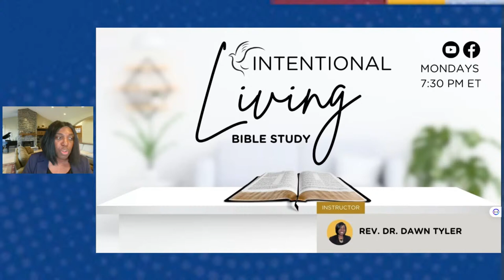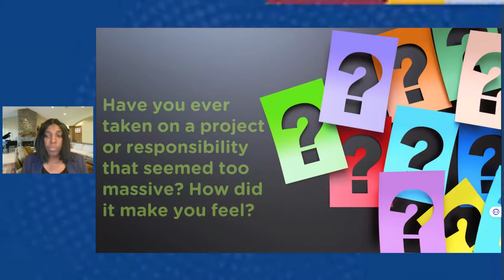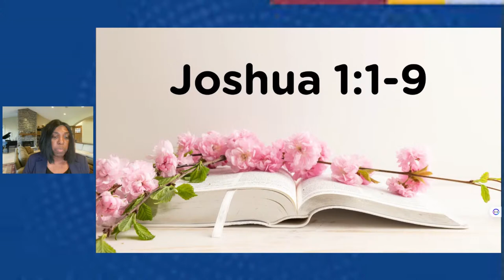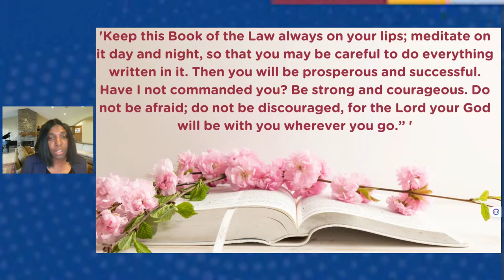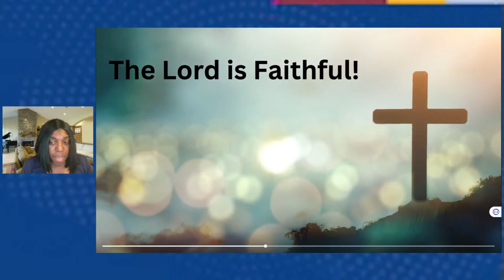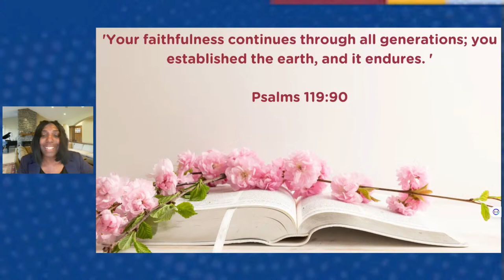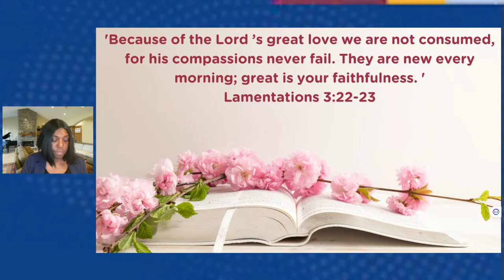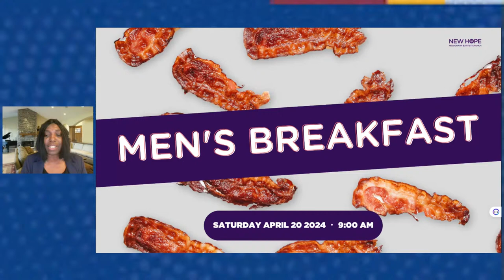Intentional Living with Rev. Dr. Dawn Tyler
Together, we will delve into the heart of Galatians 5:22-23, where the Apostle Paul paints a vivid picture of the "fruit of the Spirit": love, joy, peace, patience, kindness, goodness, faithfulness, gentleness, and self-control. These are not mere principles, but living qualities that transform our hearts and actions, reflecting the very essence of Christ.
Through interactive discussions, personal reflection, and practical exercises, we will explore:
1. The deep roots of the Fruit of the Spirit: Understanding how our relationship with God nourishes our character growth.
2. Identifying the obstacles to growth: Recognizing weeds like pride, anger, and fear that can choke the good fruit.
3. Cultivating each fruit with intentionality: Discovering daily practices that nurture the development of love, joy, peace, and more.
4. Sharing the harvest with the world: Learning how to let our Christ-like character shine through our words and actions, impacting our families, communities, and the world around us.